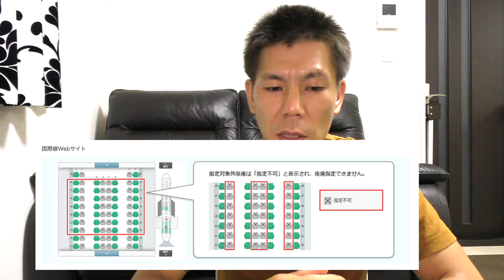【JAL】新型コロナウィルス特別対応まとめ！！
JAL版新型コロナウィルス特別対応をまとめです。

【目次】
00:12JALマイル、eJALポイント有効期限
01:14FOP２倍発表と中止
03:24ステータスの延長
03:45航空券の変更と払戻について
05:17株主優待割引券の延長
05:45マスク着用とソーシャルディスタンス

☑️使用機材

マイク　ICD-TX650